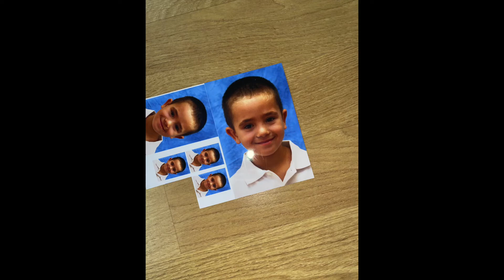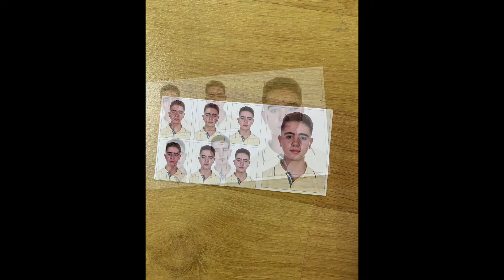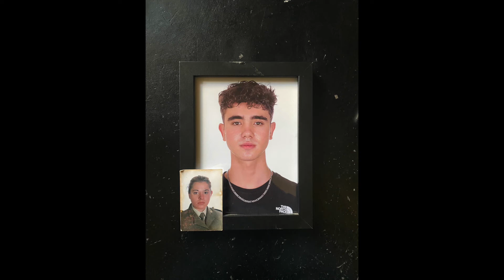Graciasprofe graciasprofe David Alonso